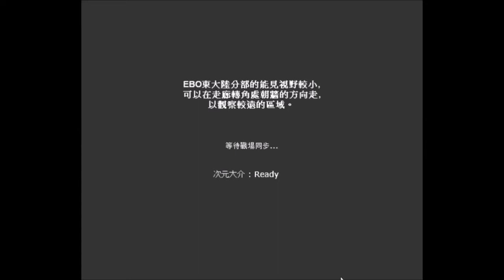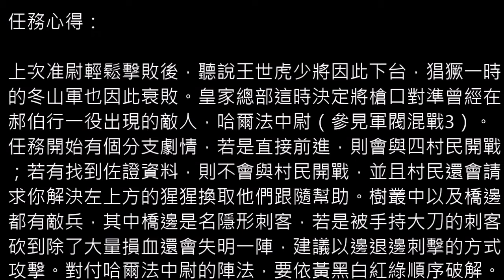【光暈戰記．236】軍閥混戰6--哈爾法中尉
．任務難度：６（單人最高級）
．任務名稱：軍閥混戰6--哈爾法中尉
．任務導演：遊魂之忠
．任務代碼：275167
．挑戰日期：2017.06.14